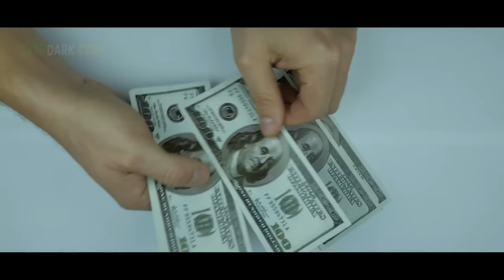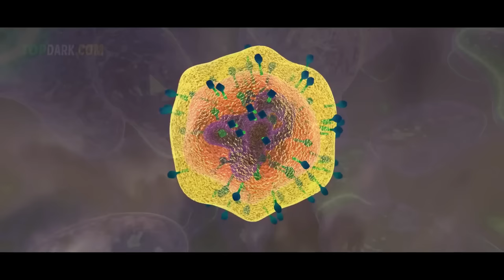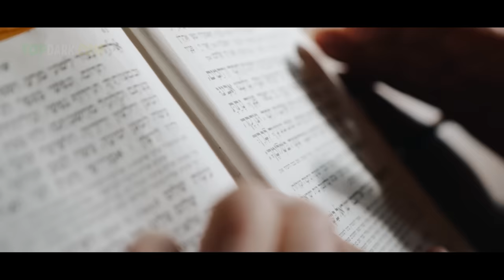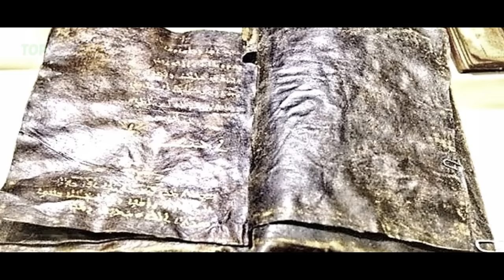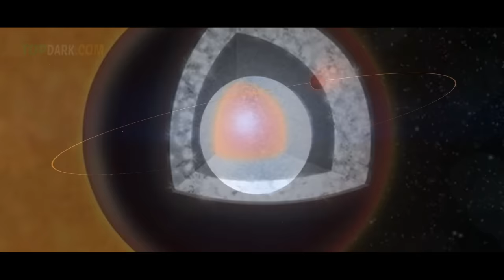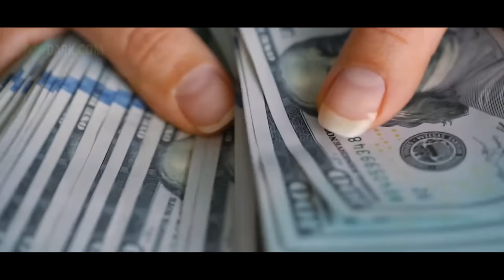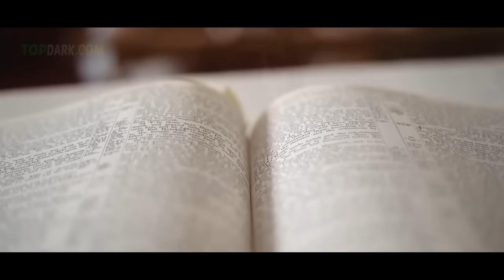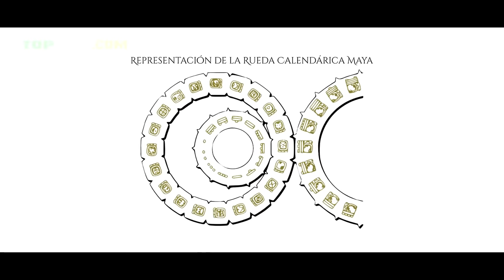100 Descubrimientos Históricos Más Misteriosos del Mundo | TOPDARK.COM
Cuando se trata de descubrimientos, tenemos una variedad infinita de opciones para leer y aprender. Mientras todos estamos atrapados en casa, no hay mejor manera de transportarse a un momento y lugar diferentes para fascinarnos con los 100 mayores descubrimientos históricos más asombrosos de todos los tiempos.